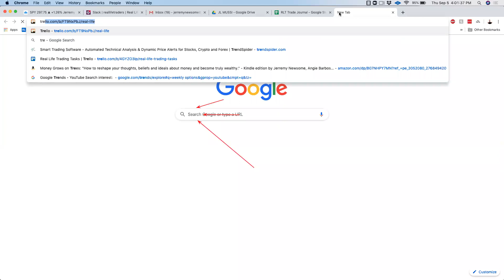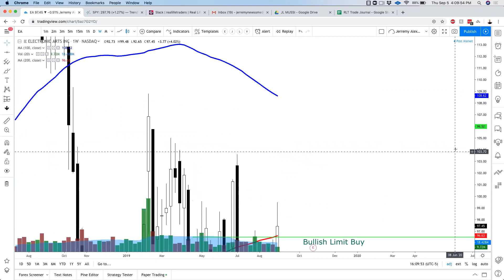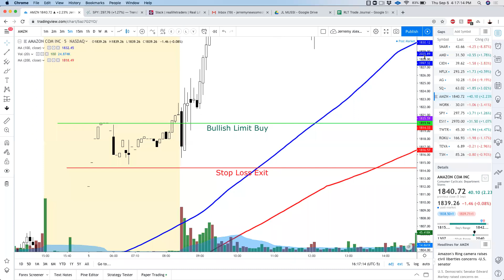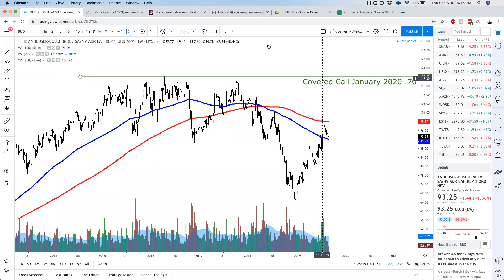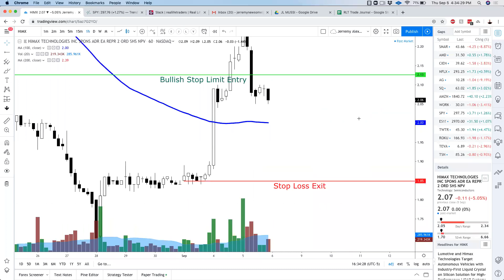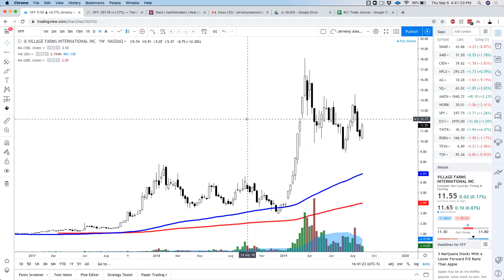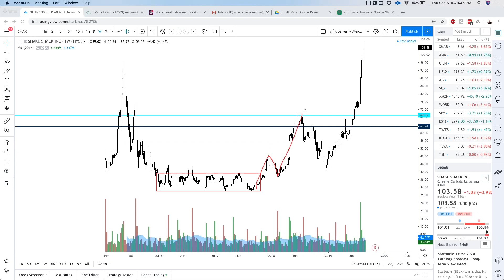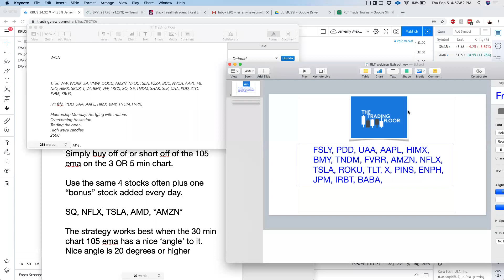Transportation Thursday September 5th, 2019